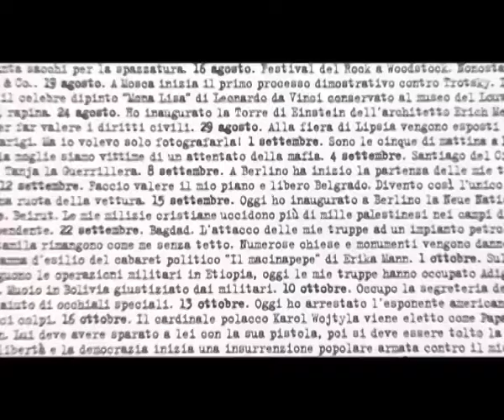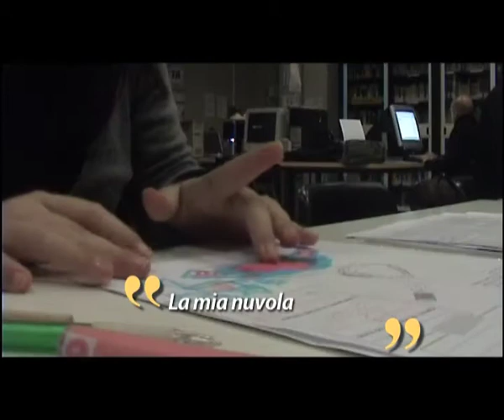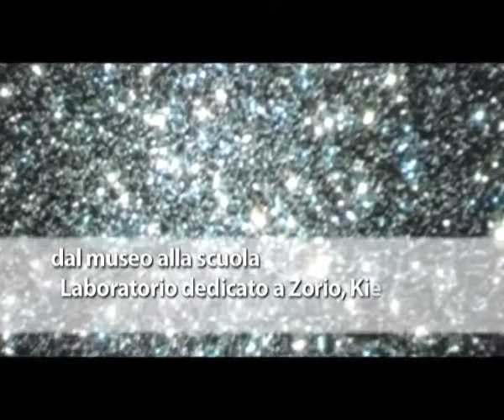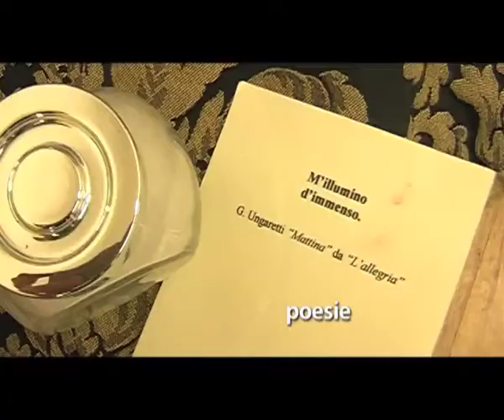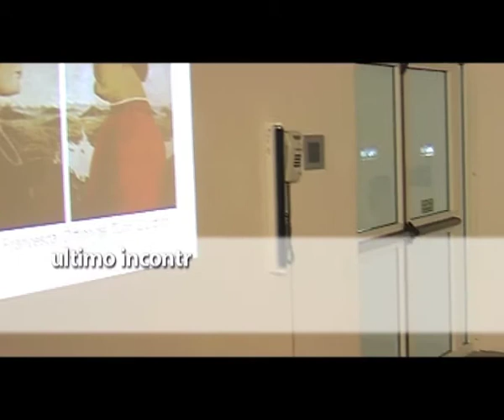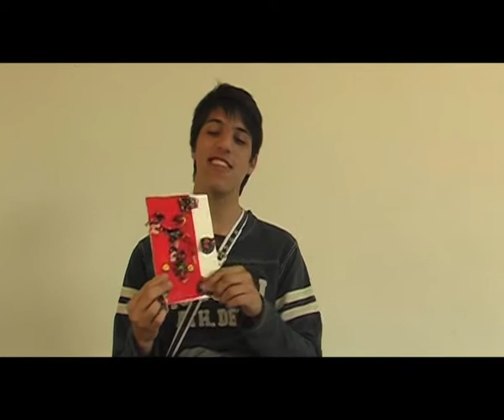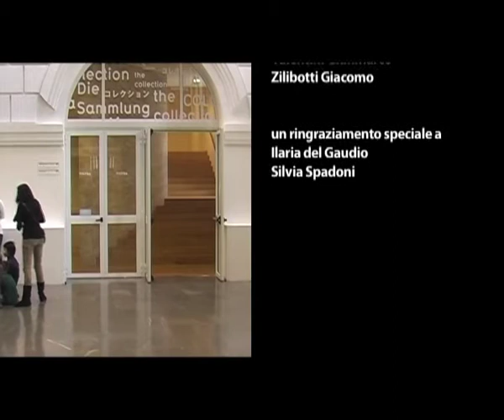ITCS_Salvemini_Project_ArteIN.mp4